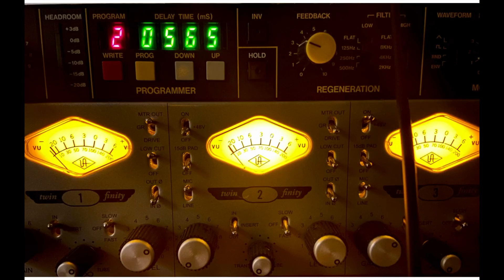28 Days Of February / Martha and the Muffins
The 28 days of February 2021 - Covid-19 Edition
Featuring
Art Linkletter/Soren Solkaer/Catherine Yeoh/Gus/Antionio Michael Downing/Garden Music and...